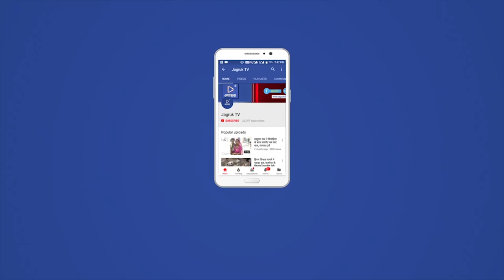JAGRUK TV: जोधपुर : अशोक गहलोत 19 को नामांकन दाखिल करेंगे।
जोधपुर। पूर्व मुख्यमंत्री और कांग्रेस के राष्ट्रीय महासचिव (संगठन) अशोक गहलोत 18 नवंबर को जोधपुर आएंगे और अगले दिन 19 नवंबर को सरदारपुरा विधानसभा क्षेत्र से नामांकन दाखिल करेंगे। हालांकि अभी तक कांग्रेस की तरफ से प्रत्याशियों की कोई सूची जारी नहीं हो पाई है लेकिन यह माना जा रहा है कि गहलोत सरदारपुरा विधानसभा क्षेत्र से ही चुनाव लड़ेंगे। चुनाव लडऩे का उन्होंने एक दिन पहले ही पे्रस कॉन्फ्रेंस में ऐलान कर दिया था। इसके बाद से ही जोधपुर के कार्यकर्ता उत्साहित है। वे गहलोत के जोधपुर आगमन और नामांकन दाखिल करने को लेकर तैयारियों में जुट गए है।